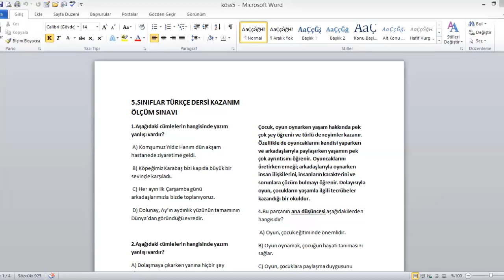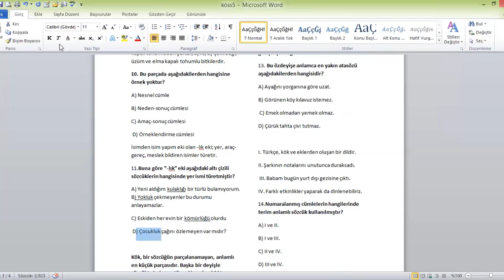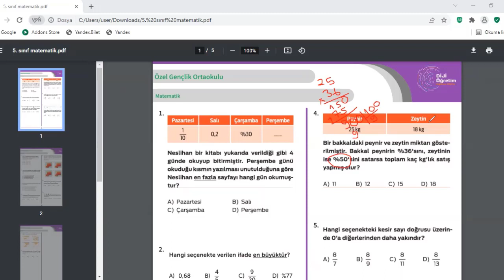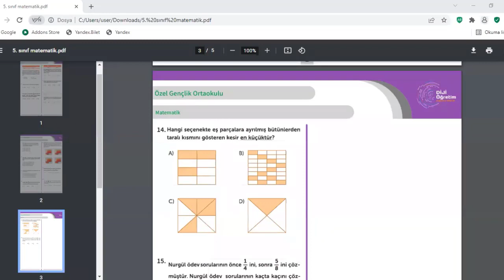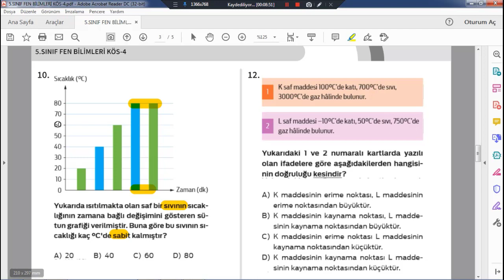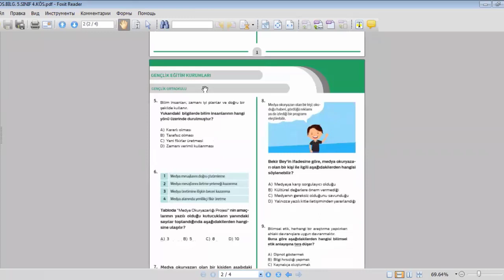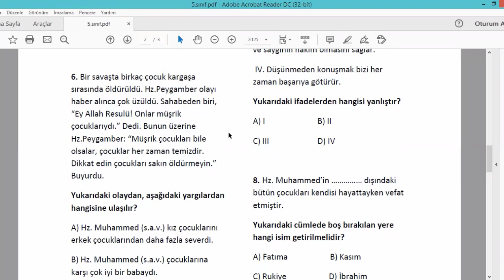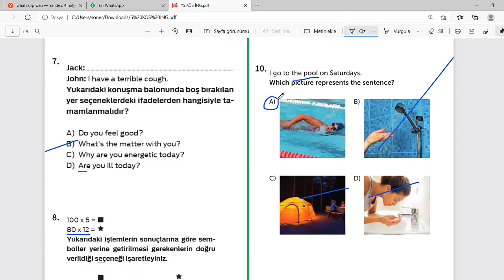2021-2022 5. SINIFLAR KAZANIM ÖLÇÜM SINAVI - 4 SORU ÇÖZÜMLERİ (16.03.2022)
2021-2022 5. SINIFLAR KAZANIM ÖLÇÜM SINAVI - 4 SORU ÇÖZÜMLERİ (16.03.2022)
00:00 Giriş
00:10 TÜRKÇE
16:02 MATEMATİK
32:49 FEN BİLİMLERİ
48:37 SOSYAL BİLGİLER
56:09 DİN KÜLTÜRÜ
01:05:34 İNGİLİZCE